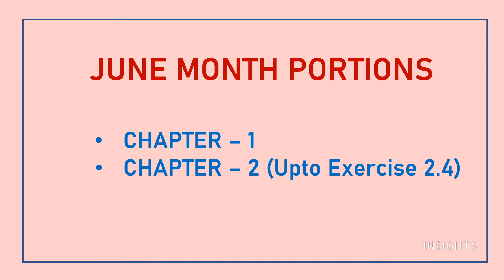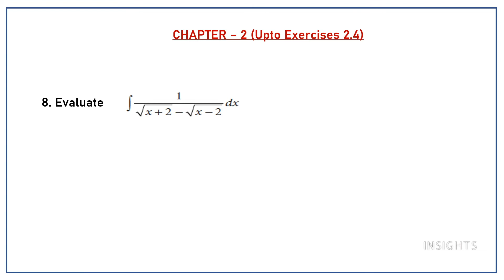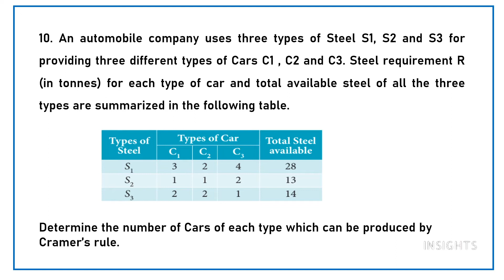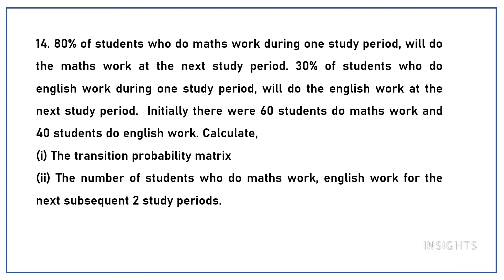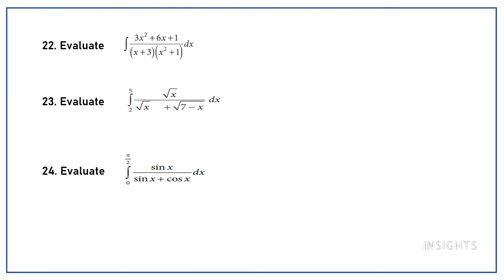12TH BUSINESS MATHS - JUNE PORTIONS -IMPORTANT QUESTIONS - TAMILNADU STATE BOARD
Let us get started with our preparations for board exam by learning the important questions of June portions.

5/85, III Main Road, Otteri Extension, Vandalur, Chennai- 600 048

INSIGHTS
Business Maths, 12th std, samacheer syllabus, good marks, 12th std Business Maths,How to score good marks, public exam ,pro tips for students, Buisness maths made easy, study smart,Tamilnadu state board.